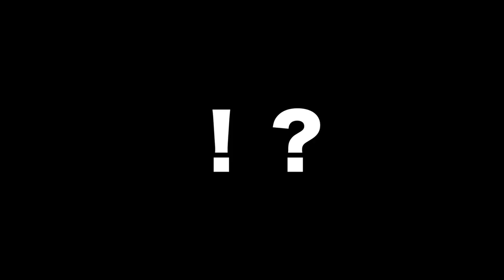【並木敏成プロに会えた！】デプス「テールスライダー」&ジャッカル「サスケブレード」冬っぽいバス釣りに癒される【三島湖でバス釣り】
ＳＵＢ！戸面原ダムに続きバス釣りにレンタルボートが解禁された千葉県・三島湖で冬のバスフィッシングです。今回はデプス「テールスライダー」&ジャッカル「サスケブレード」の冬っぽいバス釣りに癒されま〜す。レンタルボート屋さんへの帰り道、世界の並木敏成プロに遭遇！気さくにお話ししてくれました！ゲーリーヤマモトのレッグワームに似た形状から冬の深場での釣りに効きそうだな〜！と思っていたら早速の大活躍。冬の釣れるルアーに１軍登録です。